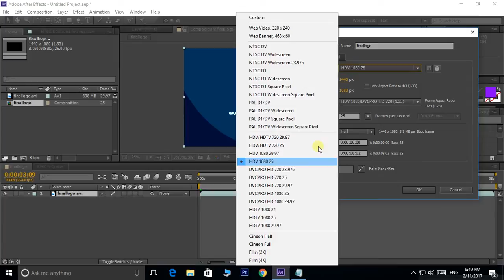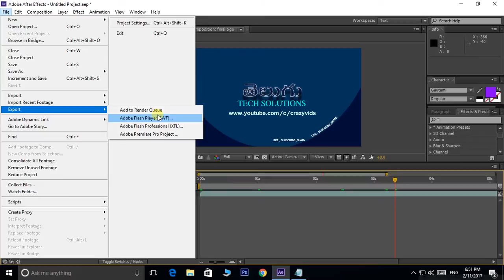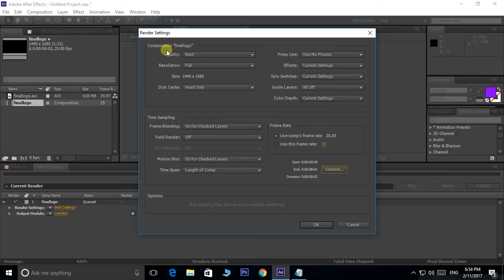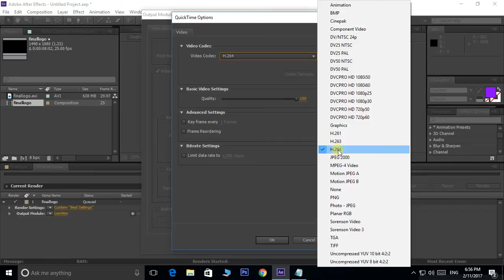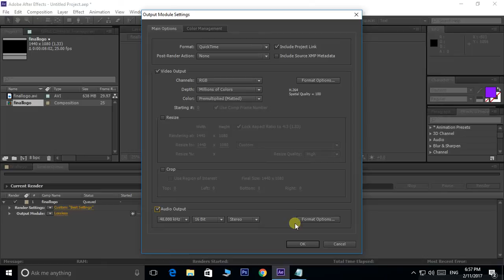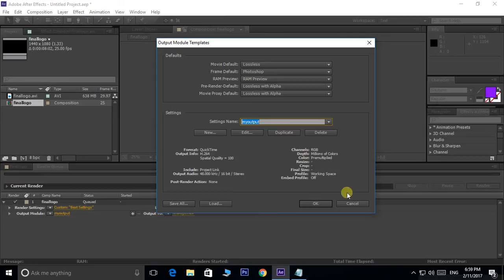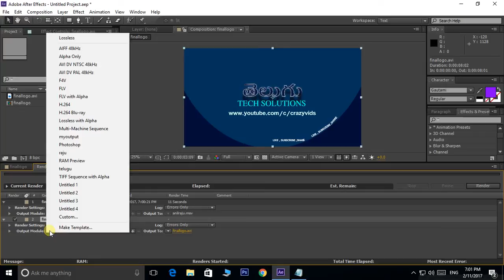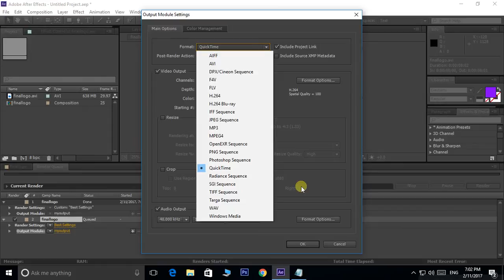After Effects Tutorial In Telugu | 🛠 Render & Export Settings | Class-31 | Telugu Tech Solutions!!!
In This Cool Video i am Telling you the Thirty First Class of After Effects in Telugu

AVI       :     Audio Video Interleaved(.avi)
FLV      :    Flash Video (.flv)
H264    :   standard for compressing video( It can also provide    MPEG-2(Moving Picture Experts Group) quality at a reduced data rate)(.mp4)
MPEG  :   Moving Picture Experts Group (.mp4)
JPEG  :     Joint Photographic Experts Group(.jpg)
PNG     :     Portable Network Graphics (.png)
QUICKTIME  :  Quicktime files combine sound, text, animation, and video in a single file (.qt,.mov, and .moov)
TIFF SEQUENCE            :    tagged image file format(.tif)
TARGA SEQUENCE       :    targa(.tga)
MP3                     : MUSIC PLAYER 123 LAYERS (.mp3)
WAG                  :    Wave (audio file format)
windows media        :  WMV ( windows media video) is a video compression format developed by Microsoft(.wmv)